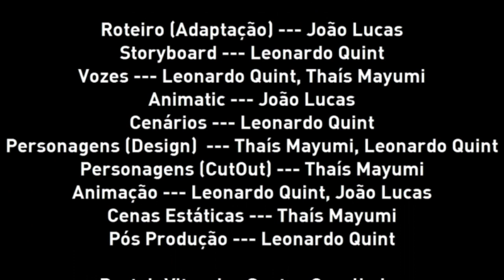O Menino e a Garça Azul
A animação é integrante do projeto Desenho Ambiental (2018), que tem como objetivo de integrar os alunos das disciplinas de Animação 2D e Projeto de Animação I do 2º ano do curso de graduação de Design com habilitação em Animação Digital da Univille - Universidade da Região de Joinville (SC) com os alunos da Escola Municipal Prof. Aluízius Sehnem, localizada em Joinville, SC para a coprodução de animações com o foco ambiental.

Créditos:

Alunos Univille:

Leonard Quint
Thaís Mayumi
João Lucas Tavares Ferreira

Alunos Escola Prof. Aluízius Sehnem:

Vitor dos Santos Cavalheiro
Maria Vitória do Patrocínio
Lavínia Raichely dos Santos

Agradecimentos especiais às professoras:

Claudine Sehnem
Francine Schmitt

Supervisor Pedagógico: Reginaldo Silva

Diretor:  Marcos Edgar Hasper